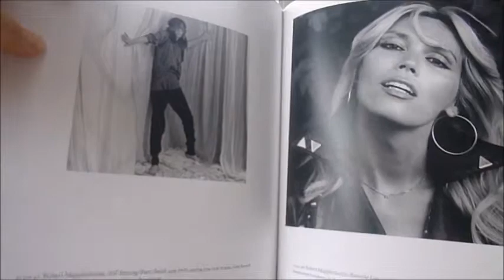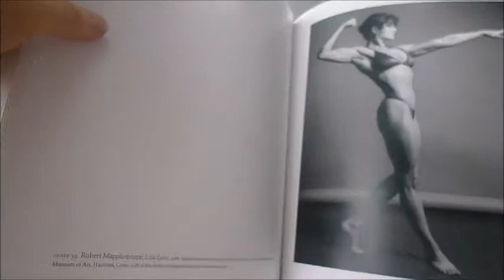WARHOL AND MAPPLETHORPE: Guise and Dolls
The young photographer Robert Mapplethorpe (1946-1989) idolised Andy Warhol (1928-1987), 18 years his senior. Both were obsessed with fluid gender roles and both revealed themselves in trans-gender self-portraits. Finally in 1983 they created portraits of each other. Mapplethorpe's photos of Warhol show a face devoid of make-up, strained and anxious, an uncanny insight into the soul of a showman. Warhol's painting of Mapplethorpe is based on a polaroid snap, covered in red so that the subject's penetrating gaze is transformed into a startled, almost frightened glare. Mapplethorpe's genius was to penetrate his sitters' deeper selves, whether with the intimately androgynous portrait of Patti Smith for her 1975 album Horses, or the chain-bound and leather-clad figures of his S&M studies. Mapplethorpe's two companion self-portraits of 1980, made for the cover of his book Certain People, are individually beautiful, while together they say something profound about Mapplethorpe's own double nature and perhaps that of humanity itself. On one side of the page a macho Mapplethorpe swaggers in a leather jacket, cigarette hanging from his mouth; on the other side, his elaborately coiffed hair frames painted eyelids and a cupid's bow lipsticked mouth. Warhol's transgender studies, on the other hand, are deliberately unconvincing, as in his Drag Queen series where wigs are ill-fitting and make-up smeared. His Ladies and Gentlemen series, 26 of which are reproduced here, are celebrated for their depiction of cultural unease. This book brings the two geniuses together for the first time, allowing each one's work to form a commentary on the other's and on the smashing of boundaries characteristic of their dazzling era. 172pp, 90 colour reproductions, 24.6 x 28cm, contributions by models and collaborators, timeline. Adult content.